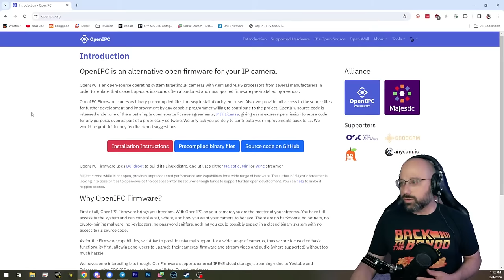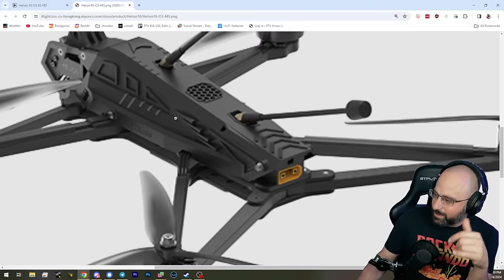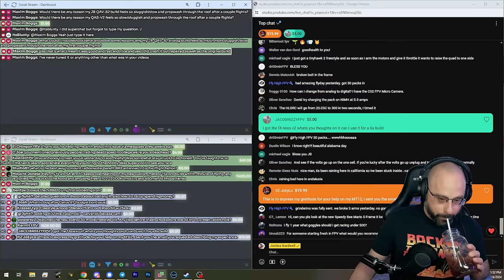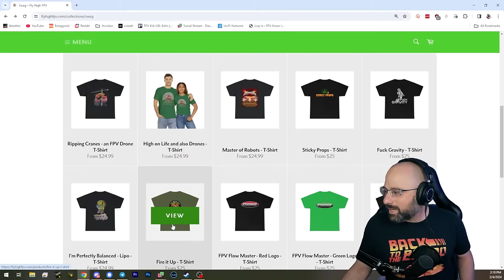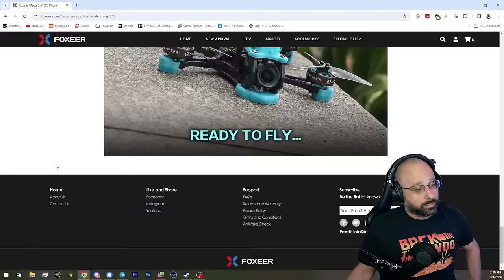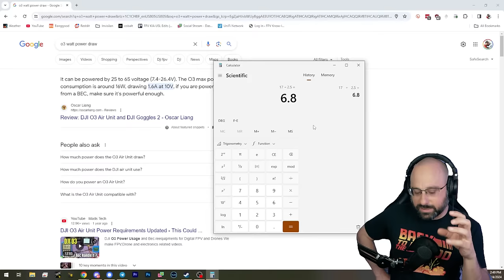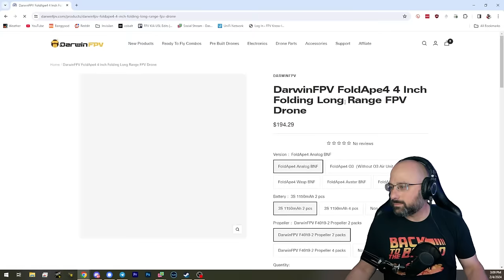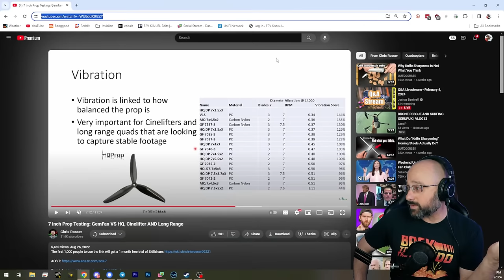Q&A Livestream - February 4, 2024